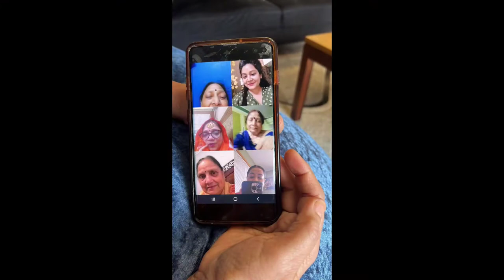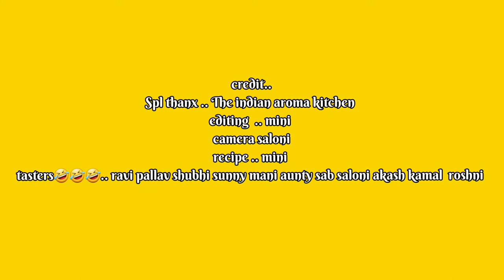Navratri ashtmi vlog | hum ne kiya vitual kirtan | ashtmi in canada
Hi everyone I am chef mini  and in today's video I will show you how we celebrated  durga ashtmi here in canada .. all the preparations  and rituals of our family . our family's virtual kirtan and clippings of the kirtan at our home in india all i have shared here.. hope you will enjoy  it ..you can see the related  recipes  of how to make perfect pori  how to make aate ka halwa ans kale chole will also be updated soon ..